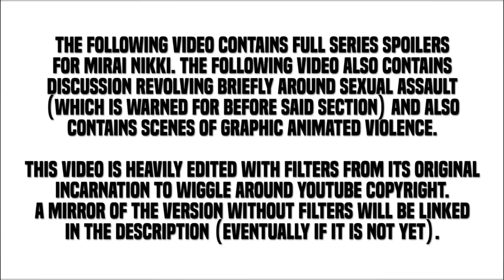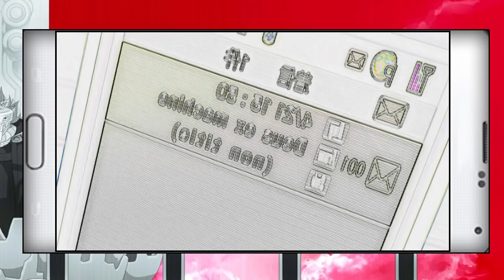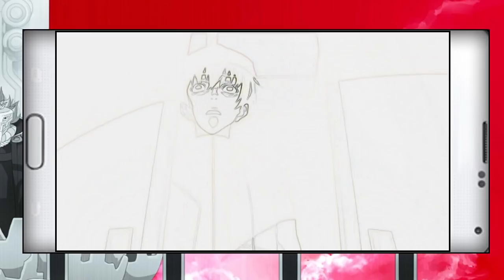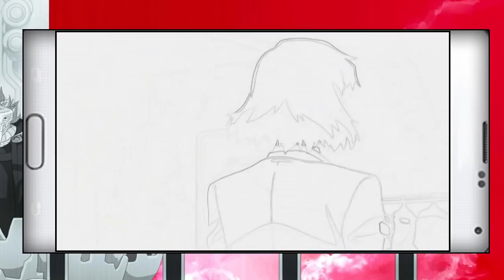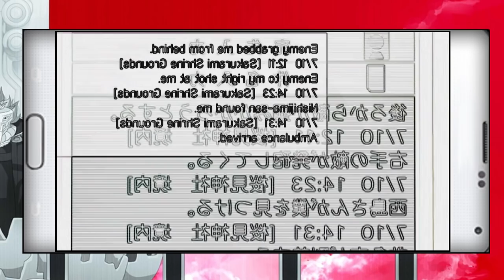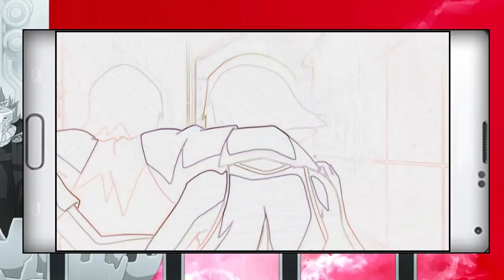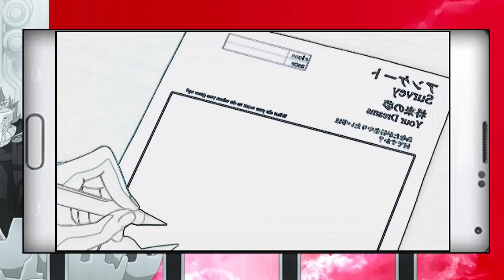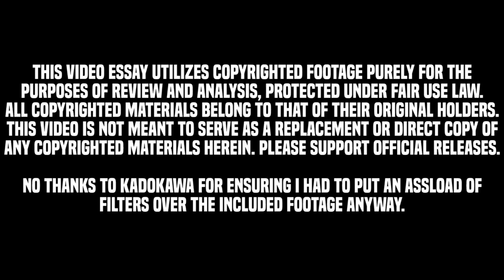Mirai Nikki is Garbage, and Here's Why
Edit: The comments are disabled because people were being rude as hell in them. I genuinely don't mind at all if people disagree with me about all this, so before anyone clutches their pearls and accuses me of cEnSoRsHiP, it literally wouldn't have happened at all if people could control themselves and refrain from personal attacks lol. Sorry to all the reasonable commenters who this got ruined for in the process. Ain't your faults.

Sometimes popular anime aren't actually very good.
Sorry about the filters, I basically had no choice but to load them in because of the ID filter nonsense. The unfiltered original version is mirrored here on Mega

CREDITS:
Written, Narrated and Edited by NezumiVA
Script Consultation by Katie Walker

SONGLIST:
Jesus Bleibet Meine Freunde - End of Evangelion OST
Both Sides of the Law - 2Mello
Player's Choice - 2Mello
Hedgehog's Dilemma - Neon Genesis Evangelion OST
Spider Dance - Toby Fox
Marking Time, Waiting For Death - Neon Genesis Evangelion OST
Do It 4 the Moolah - 2Mello
In the Zone - 2Mello
Alphys - Toby Fox
Battle Against A True Hero - Toby Fox
Turing's Way - 2Mello
Jume no Sukima - End of Evangelion OST
Pub Crawlin' - 2Mello
Anticipation - Toby Fox
Tem Shop - Toby Fox
Tell Me Your Story - 2Mello
Your Best Nightmare - Toby Fox
Thanatos - Neon Genesis Evangelion OST
Komm, susser Tod - End of Evangelion OST
Neo-SF Strut - Aethernaut
Credits - Sonic the Hedgehog 3 OST